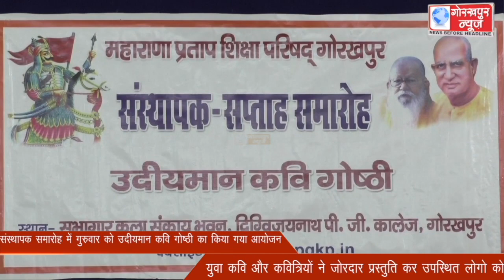महाराणा प्रताप शिक्षा परिषद सप्ताह संस्थापक समारोह में गुरुवार को उदीयमान कवि गोष्ठी का किया गया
महाराणा प्रताप शिक्षा परिषद सप्ताह संस्थापक समारोह में गुरुवार को उदीयमान कवि गोष्ठी का किया गया आयोजन, युवा कवि और कवित्रियों ने जोरदार प्रस्तुति कर उपस्थित लोगो को प्रभावित कर खूब बटोरी तालियाॅ